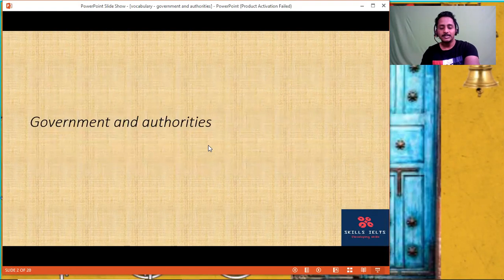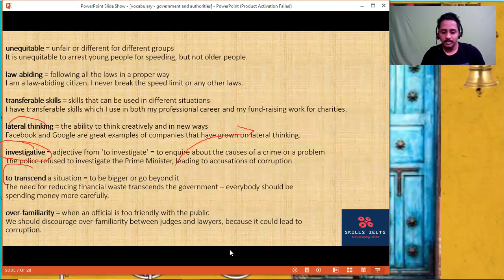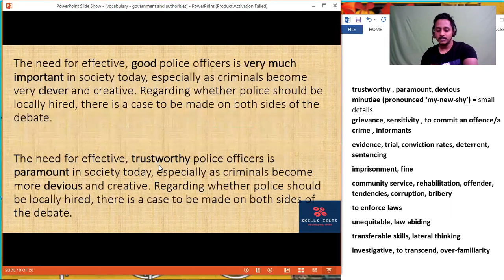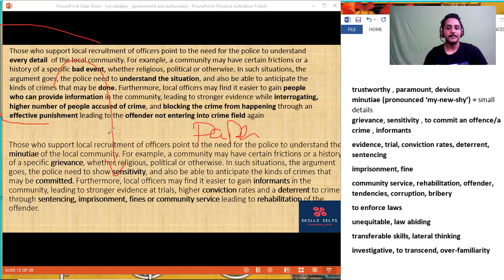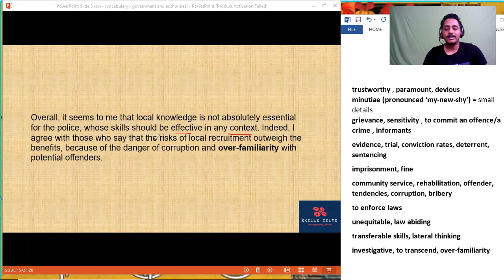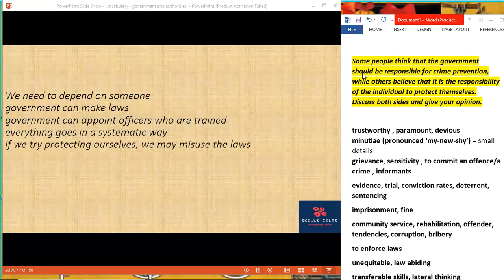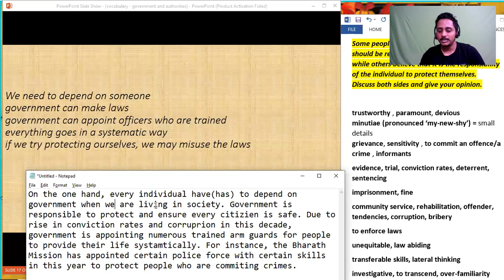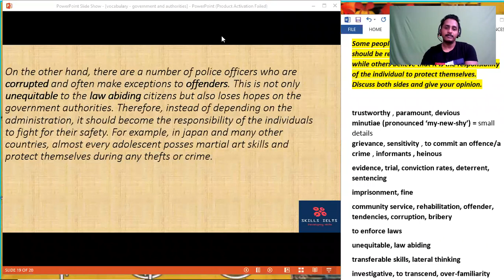IELTS Essay: vocabulary for specific topics | get 8 bands with this tip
In this video, our tutor Nakul gowda explains the vocabulary for specific topics and help you understand how to score 8

for online coaching , kindly reach out to

link for the previous videos writing about modals, nominalization and tenses are here